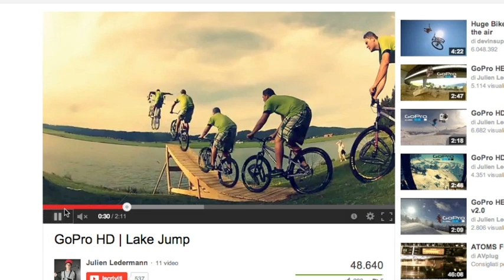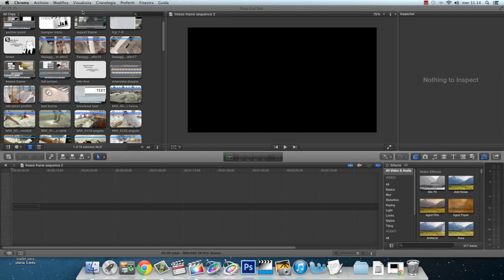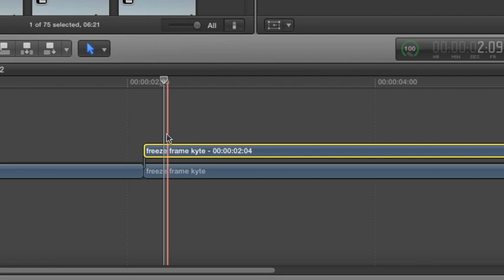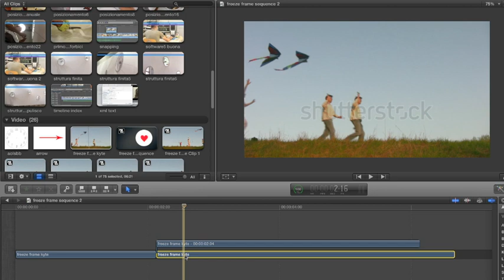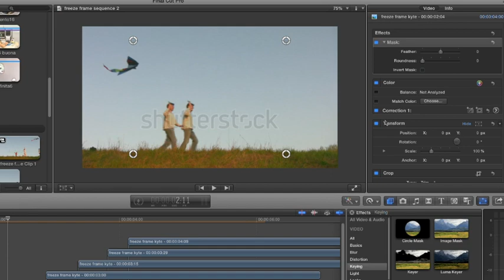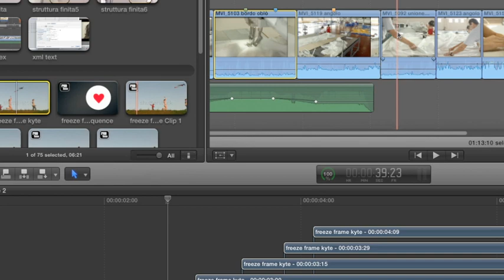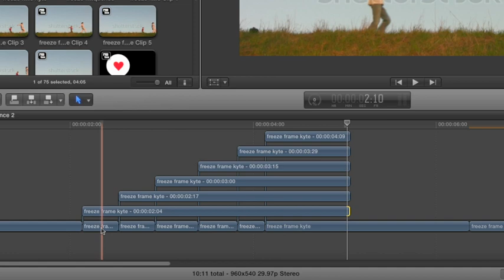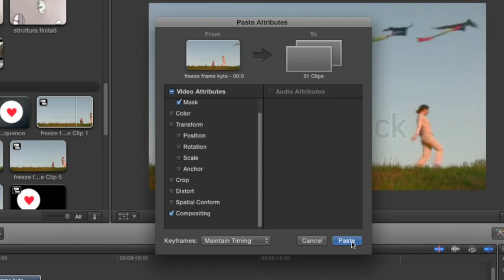Final Cut Pro X - FREEZE FRAME SEQUENCE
L'avete visto tante volte su youtube, ma forse non sapete che realizzarlo è molto semplice. Ecco una guida semplice e veloce per realizzare una freeze frame sequence.

PER SUPPORTO TECNICO SU FINAL CUT